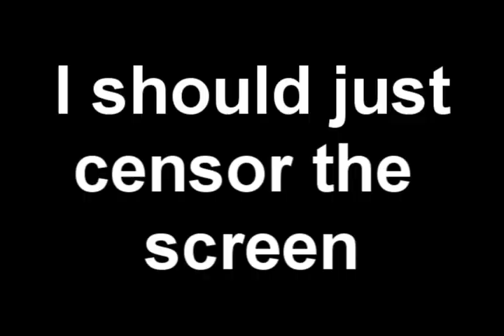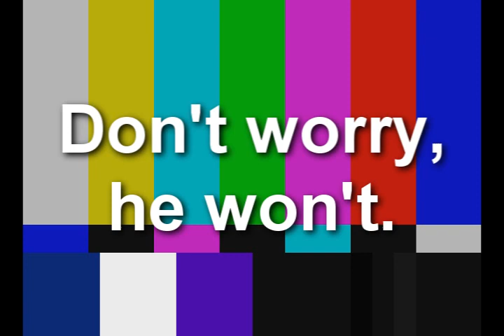[V_C] Unfinished Haters Video. Was supposed to be a transition.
This video wasn't ever going to be finished. Syco left on vacation before I even started editing it and Prostitute was too much of a pussy to rage on demand for the video.

I give you an unfinished piece of shit video. Enjoy.